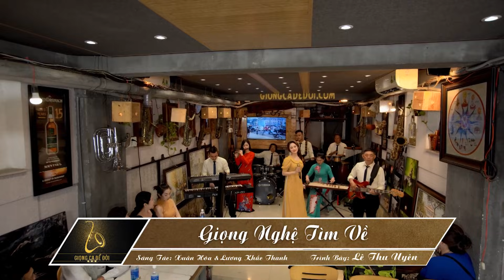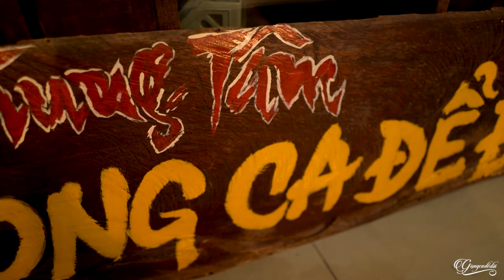Dân Ca Ví Dặm Xứ Nghệ ĐÁNH CẮP TRIỆU TRÁI TIM - LK Em Yêu Anh Như Câu Hò Ví Dặm | Lê Thu Uyên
1. Em yêu anh như câu hò ví dặm - Lê Thu Uyên
2. Giữa Mạc Tư Khoa nghe câu hò ví dặm - Lê Thu Uyên
3. Giận mà thương - Lê Thu Uyên
4. Về Xứ Nghệ cùng em - Lê Thu Uyên
5. Giọng Nghệ tìm về - Lê Thu Uyên
6. Điệu ví dặm là em - Lê Thu Uyên
7. Nắng ấm quê hương - Lê Thu Uyên
8. Chuyến đò quê hương - Lê Thu Uyên
9. Hát về cây lúa hôm nay - Lê Thu Uyên
10. Tìm em qua câu dân ca - Lê Thu Uyên
11. Người đi xây hồ kẻ gỗ - Lê Thu Uyên
12. Về Hà Tĩnh người ơi - Lê Thu Uyên
13. Ở hai đầu nỗi nhớ - Lê Thu Uyên
14. Lời ru - Lê Thu Uyên
15. Tình đất - Lê Thu Uyên
16. LK Tình ca quê hương - Lối về đất mẹ - Lê Thu Uyên